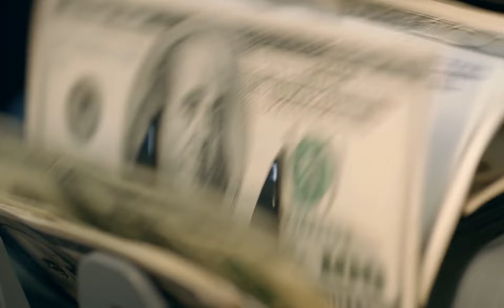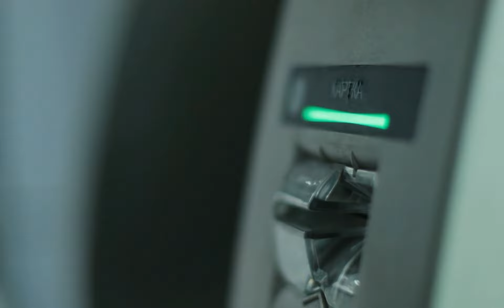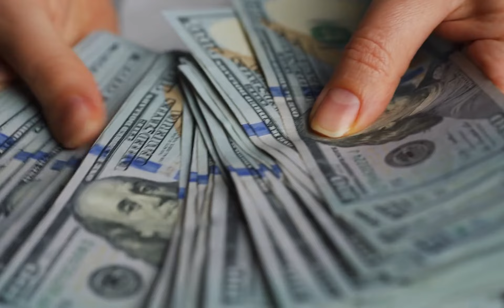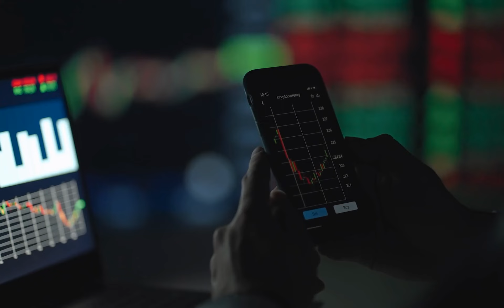WEIRDEST Things NBA Players Bought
Here are some of the Weirdest Things NBA Players Bought Let us know down below what you would buy!!